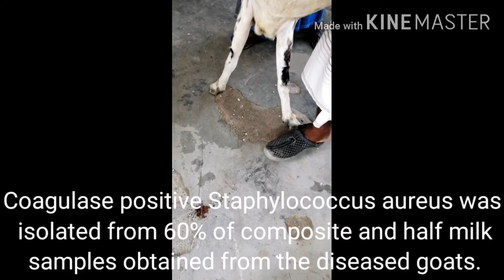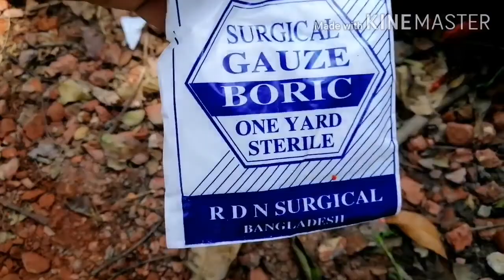Gangrenous mastitis in Goat & Cow